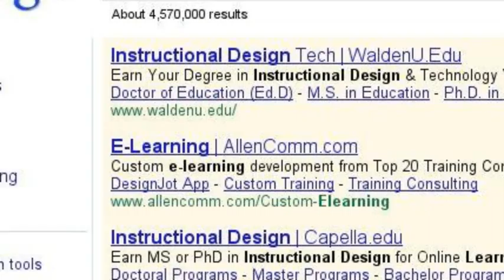Time for a change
Thinking teaching online? Wondering if you can make the change? Join UW-Stout's Online Graduate Certificate program and learn how to become an online pro!